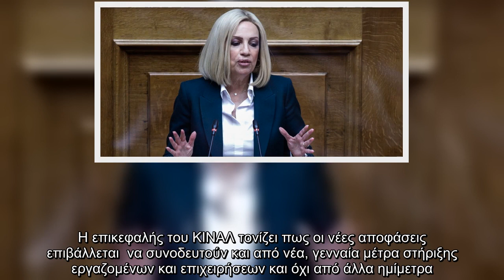Γεννηματά: Αναγκαστικό το νέο lockdown -Οδηγηθήκαμε εκεί επειδή η κυβέρνηση τρέχει πίσω από την πανδ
Γεννηματά: Αναγκαστικό το νέο lockdown -Οδηγηθήκαμε εκεί επειδή η κυβέρνηση τρέχει πίσω από την πανδημία